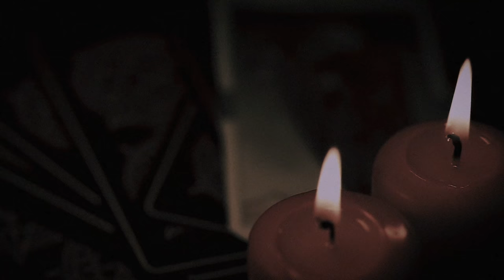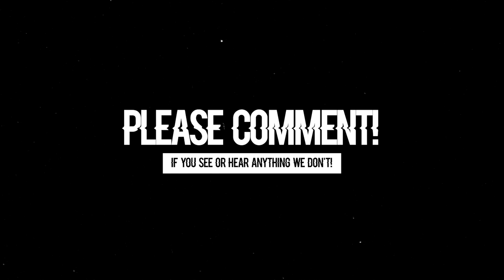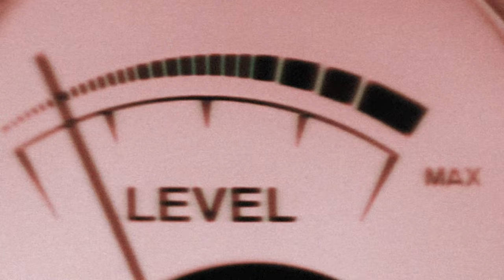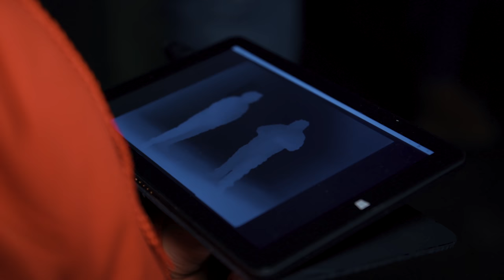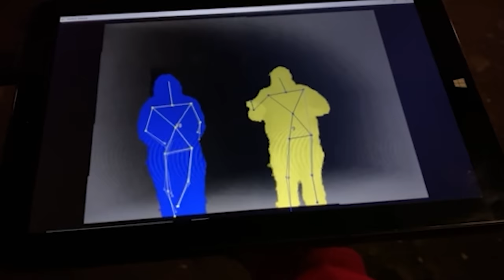3 TERRIFYING NIGHTS in HELL FIRE CLUB: Devil’s Trilogy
Install Raid for Free ☑️ Mobile and PC and get a special starter pack 💥Available only for the next 30 days 💥
3 Nights in 3 Different Hell Fire Club locations known for their extreme paranormal activity that is remnant from their satanic rituals, cult activity, sacrifices and demonic past.

Hell Fire Club of Dublin, Ireland, Hell Fire Caves of London, England & Loftus Hall of Ireland leads us to having some of the most enthralling and unexplainable paranormal activity and communications that we have ever had.

This is from our 13 night series in the UK, Ireland & France that includes Hell Fire Club, Hell Fire Caves, Ancient Ram Inn, Loftus Hall, Pendle Hill, Poltergeist House, Jack the Ripper House & many many more. Started by TFIL, the OVERNIGHT channel is dedicated to weekly paranormal investigations at new haunted locations!
Our next "OVERNIGHT" Mystery Box will be here on March 31st!
- Sign up for the newsletter so you can grab one before we sell out!
SPECIAL THANKS TO - Haunting Nights UK
HauntingNights.Co.Uk

Twitch.tv/ebutka